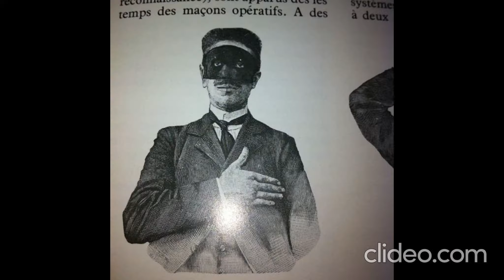Darren Aronofsky (American film director)